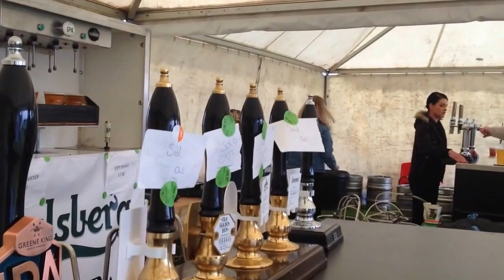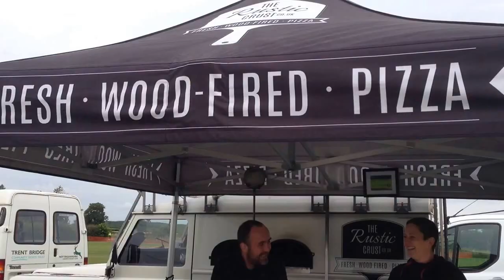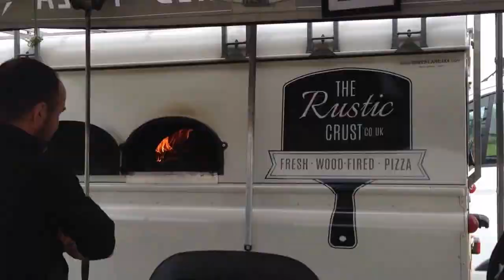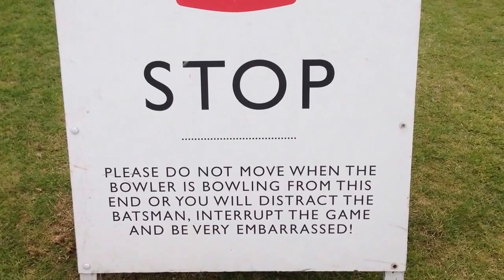Cricket, Notts at Welbeck Cricket Club, Weekend July 2015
Nottinghamshire Cricket Club played two games at the ground of Welbeck Cricket Club on 25 and 26 July 2015.  I have tried to capture the interest around the ground and show some of the people who help to create an enjoyable and interesting atmosphere.    Michael Parkinson